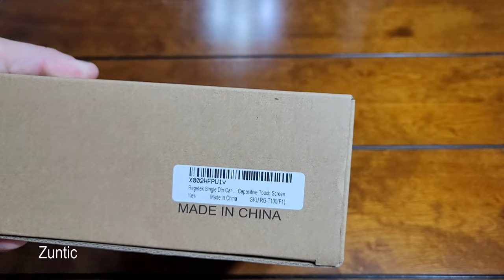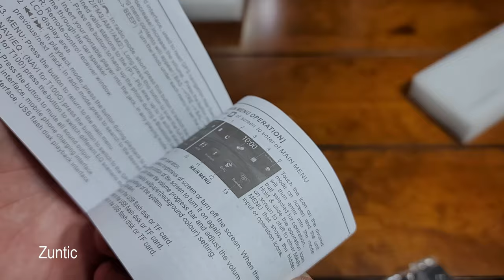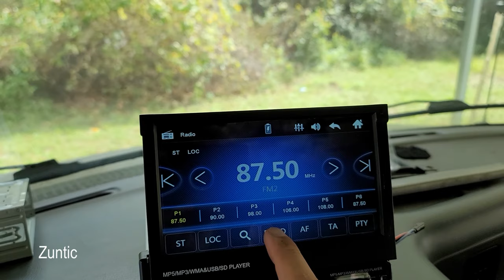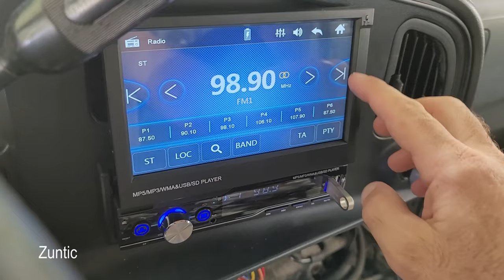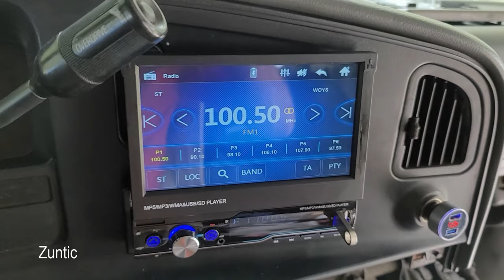Regetek Single Din 7 inch Audio Video Player Radio Telescopic Retractable Capacitive Touch Screen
Price - $73.99 on amazon

Regetek Single Din Car Stereo 7 inch Bluetooth Car Audio Video Player RDS FM AM Car Radio Player USB/AUX/TF HD Telescopic Retractable Capacitive Touch Screen

Retractable 7 Inch car stereo radio audio player can be manually stretched.As long as the car stereo's installation size and machine size match, it can be installed and used.
Car Stereo Bluetooth audio Player:built-in microphone,answer/make phone calls, Bluetooth music player.
AM and FM radio, support RDS function. Capacitive screen for higher sensitivity.Equipped with a better remote control.
Support reading memory card and U disk (audio / video / picture),AUX function,Reversing function (camera NOT included),Video input, support video display of DVR recorder.
Support mobile phone interconnection (for below 9.0 Android phone).Support Mobile phone charging.Original car steering wheel learning function.

zuntic cheap